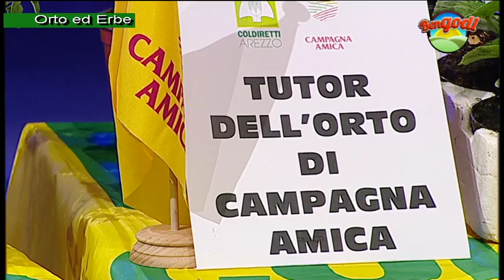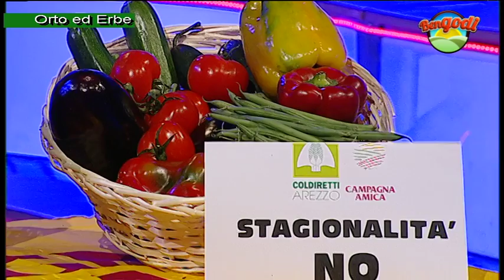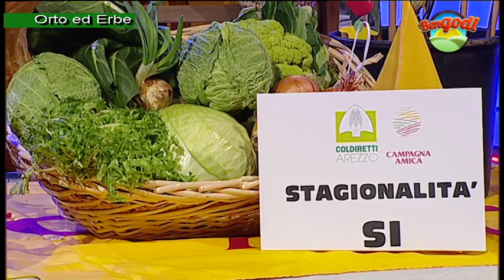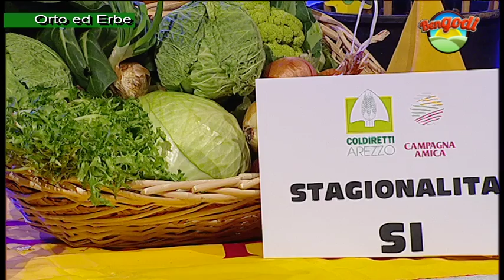Bengodi Campagna Amica del 21 marzo 2017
Nuova puntata di Bengodi, in collegamento con Roberto Francini dall'Azienda Agricola Merelli di Monte San Savino . In studio con Alex Revelli il Direttore di Coldiretti Rossi, Soc. Floricola Papini Castiglion Fiorentino, la dottoressa Barbara Lapini, l'agrichef Sara.